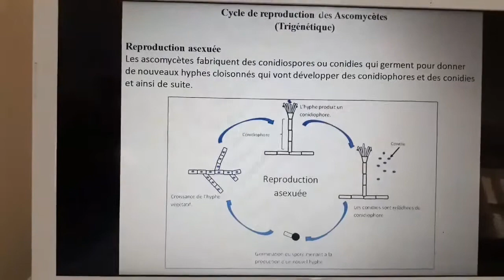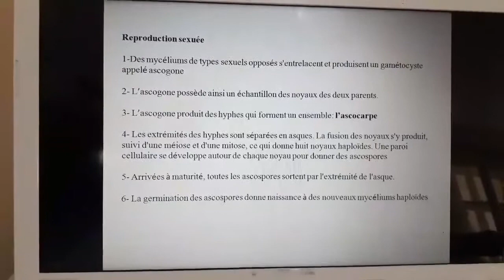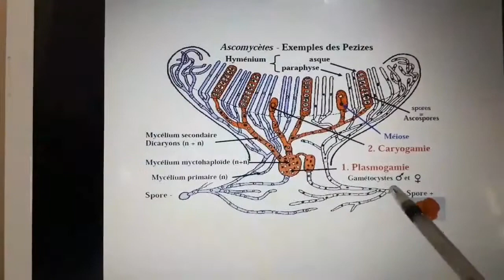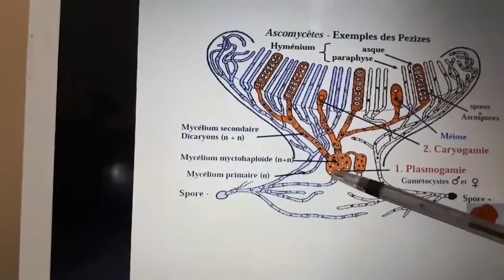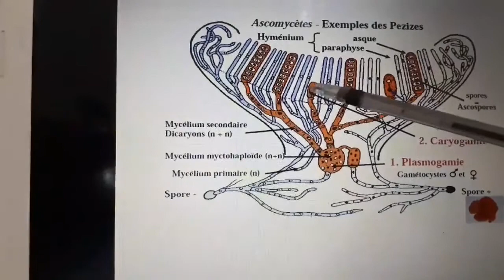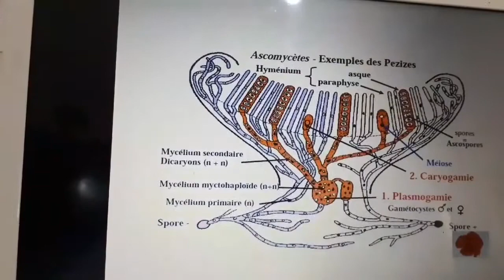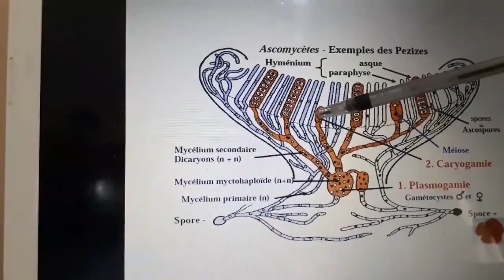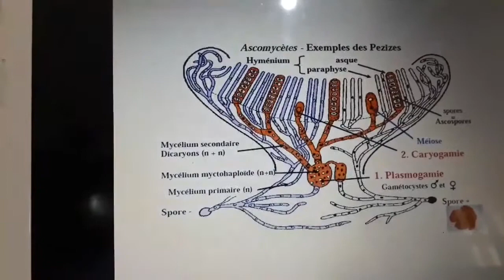Cours: 2eme Année Sciences Agronomiques /Champignons 3